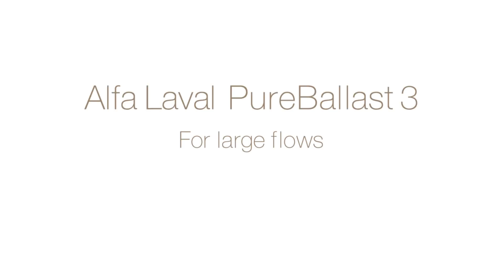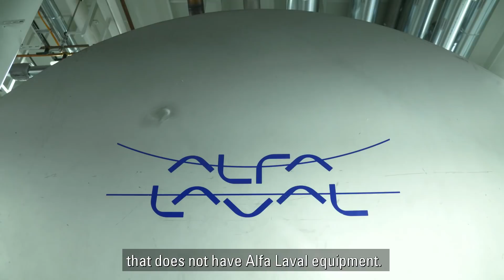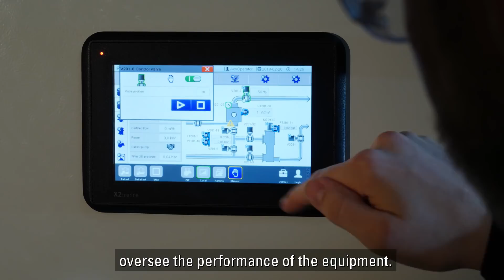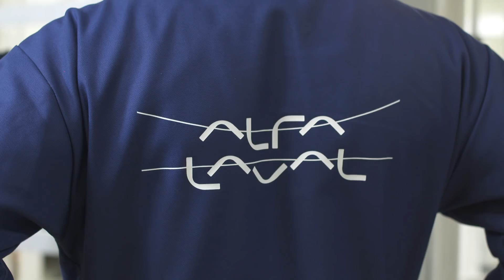Alfa Laval PureBallast: Ballast water treatment for large flows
Alfa Laval PureBallast is the market-leading ballast water treatment system providing full compliance in accordance with IMO and USCG regulations. This film summarizes the experiences from Kuwait Oil Tanker Company (KOTC) who is installing PureBallast 3 throughout its fleet – including on VLCCs with flows of 6000 m3/h.